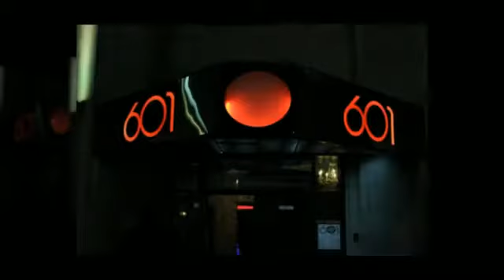Thanksgiving HANGOVER @ 601 Lounge (601 Main st) is Thursday Nov 28th - 25 & UPscale event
You've either slaved in the kitchen or eaten like a king (or both). The relatives have settled in & the kids have been put to sleep. Card games have been completely exhausted, you're running out of rum, & YOU DON'T HAVE TO WORK IN THE MORNING...What do you do?

A.) DRINK, OBVIOUSLY!
B.) Put on something hot & head to 601
C.) Round up the crew & head to 601
D.) Get your family to chip in & reserve a section/bottle at 601
E.) Dance off those calories at 601
F.) ALL OF THE ABOVE - HANGOVER

Ironically, if you've answered "F", you've passed & you're well on your way to a successful nightcap/great start to the Holiday Weekend! Whether you're coming to simply sip or turn all the way up & get wasted, you're sure to have a good time enjoying LIVE MUSIC early & a cool DJ late, amongst a polished ADULT crowd (25 & UPscale)!